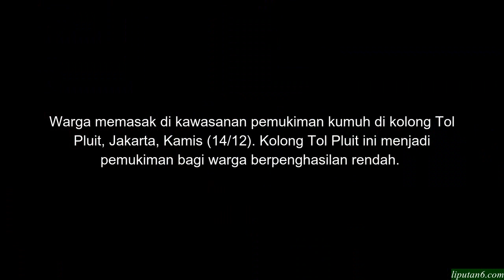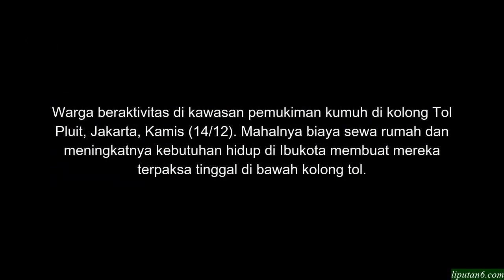Kehidupan Warga Kolong Tol Pluit